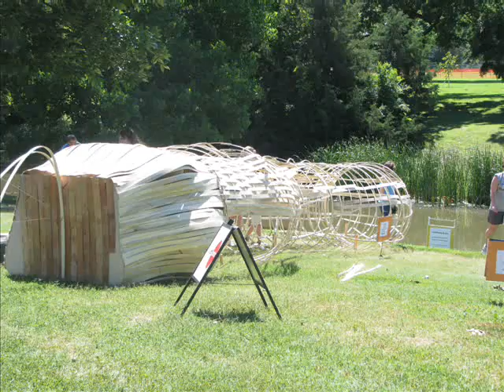Variety at the Smoky Hill River Festival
A variety of views at the Smoky Hill River Festival in Salina, Kansas in 2008.